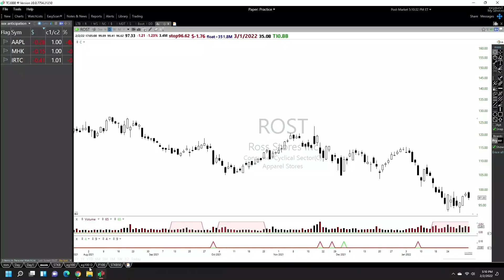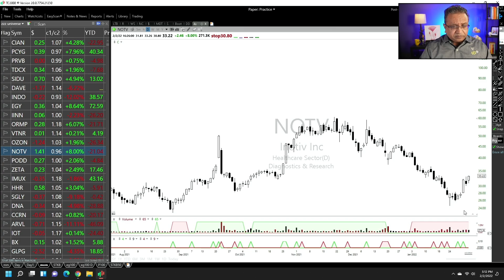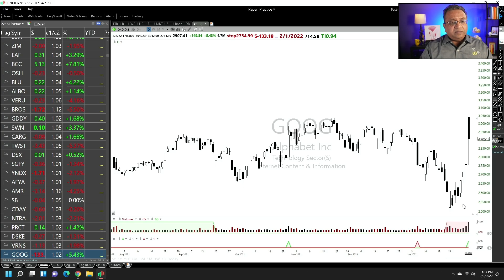When the Banana is ripe it is easy to make money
Right setup under  right market conditions works like a charm.  Select setup to suit market conditions.